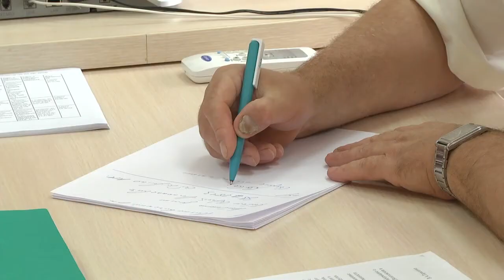Прямая линия губернатора